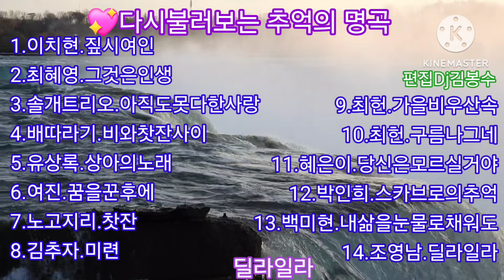🌸다시불러보는 추억의명곡 🌸💖김명희님 희망음악